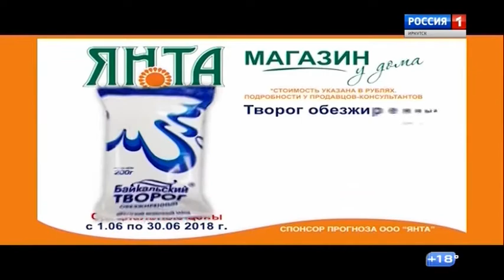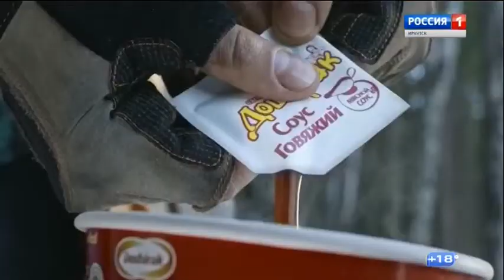Утренняя врезка Россия 1 Дубль-3 ГТРК Иркутск. Russia-1 MSk+4 GTRK Irkutsk morning